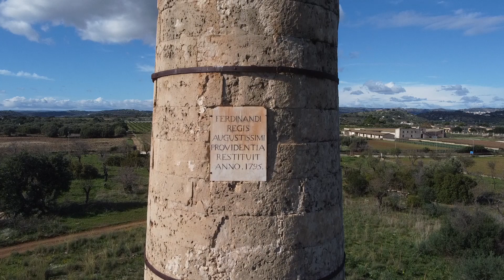Colonna Pizzuta, Monumento funerario nella campagne netine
A pochi chilometri dallo svincolo autostradale di Noto (A18) , su un ramo della strada provinciale 59, il viaggiatore più attento potrebbe essere attratto da una sorta di struttura cilindrica eretta in mezzo alle campagne netine. Si tratta delle colonna Pizzuta. Ed in effetti codesta struttura ha una sua storia e che storia…! Leggi l'articolo del nostro blog qui.